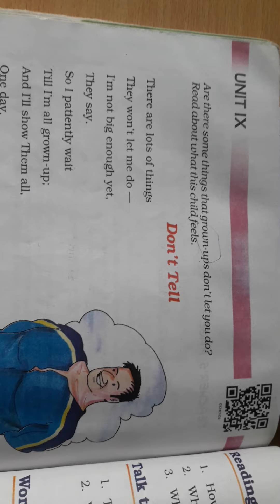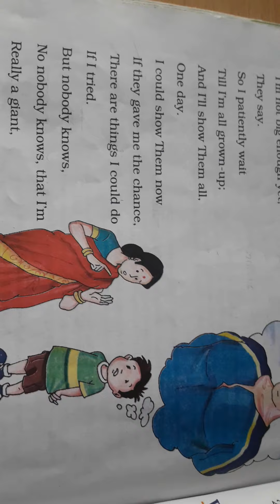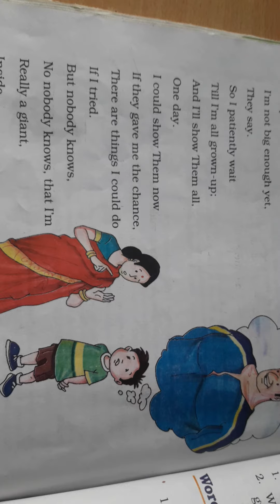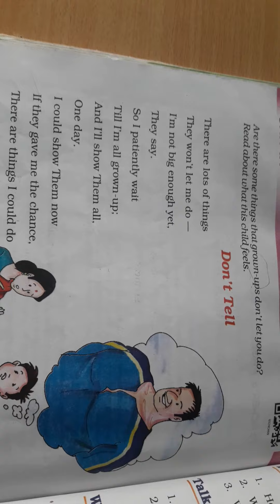Explanation of poem 9th of class 3rd.